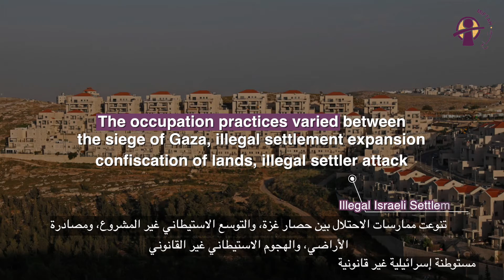Palestinian women, conflict and under occupation المرأة الفلسطينية؛ الصراع وتحت الاحتلال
Palestinian women, conflict and under occupation.
A Brief summary of the Beijing25+ parallel report.
المرأة الفلسطينية؛ الصراع وتحت الاحتلال.
ملخص لتقرير بكين25+ الموازي.